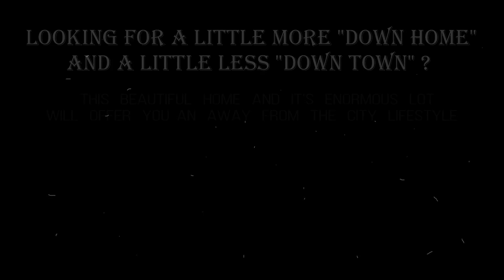249 Milan Teaser